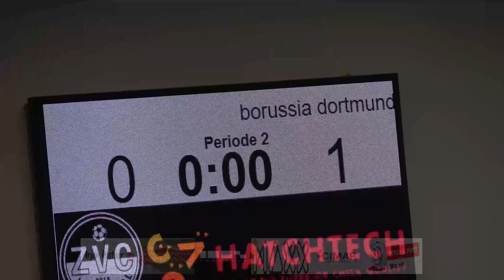3e editie Jeugd zaalvoetbaltoernooi ZVC Veenendaal - HATCHTECH O11-O13 2020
3e editie Jeugd zaalvoetbaltoernooi ZVC Veenendaal - HATCHTECH O11-O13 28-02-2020
Ik zou eigenlijk alleen s'middags filmen, maar omdat ik wat vroeger aankwam, heb ik toch nog een stukje om 3e/4e plaats, finale, en prijsuitreiking O11-O13 kunnen filmen.
In het begin ontbreekt er even geluid, omdat er muziek in voor kwam, YouTube heeft dit verwijderd, in verband met rechten.
Veel kijkplezier.

m.me/SpakenburgseVisspecialist
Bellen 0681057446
Info

Voor de heerlijkste gerechten in Scherpenzeel of thuis bezorgd, ga naar
En krijg 10% korting op je bestelling!
Let op binnenkort kunt u niet meer bestellen op sphinxonline.nl.

100%voetbal is dé nummer 1 online voetbalspecialist van Nederland! Schoenen, kleding, voetbaltenues & veel meer! Bestel online of kom langs in een van onze winkels in Veenendaal en Ede.